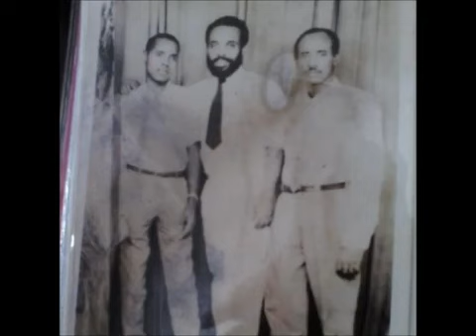Ibrahim Adamin _-_ Wallee